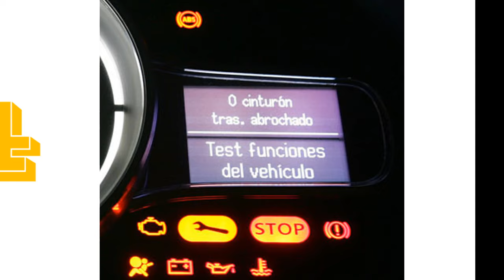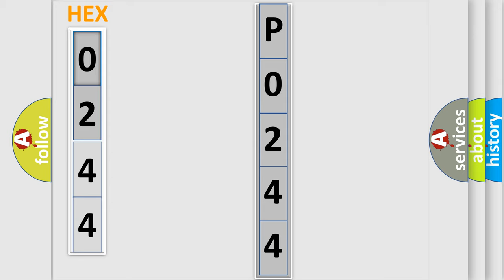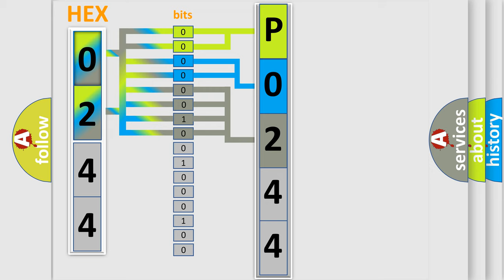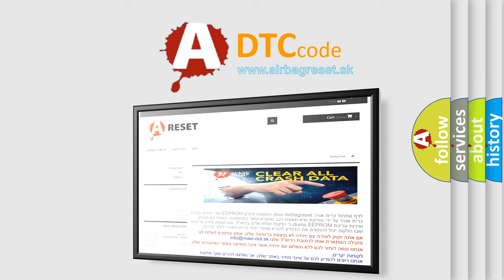DTC Alfa-Romeo P0244 Short Explanation